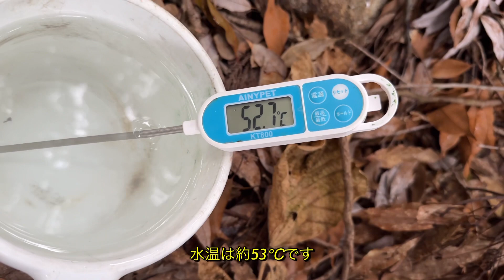【廃屋の浴場】廃墟とした民家の浴場は今も生き続ける（鹿児島県）【Japanese hot springs】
【概要】
ここには民家があった。今は潰れて家の原型を留めていない。散乱する生活用品は当時の情景を思い浮かべる。付近一帯は集落かと思いきやどうも個人宅一軒のみだったそうだ。潰れた民家の奥には半壊状態の湯小屋がある。今は足首程に張ったぬるい湯が残るのみで侘び寂びを感じさせる。湯小屋の裏では井戸用の様なものがあり源泉が湧いていた。ひっそりと山奥で湧き続ける源泉に想いを馳せながら手桶一杯の湯で頭アビとさせて頂きました。素晴らしいお湯でした。
情報提供及びサポートして頂きました、師匠、くまモンさんに心から感謝申し上げます。有り難うございました。

【基本情報】
施設名：K湯
住所：鹿児島県霧島市某所
日帰り料金：無料
日帰り営業時間：24h
定休日：年中無休

【泉質データ】
源泉名：不明
泉質：不明
泉温：53℃
Ｐｈ：ー
態様：源泉かけ流し、加水なし、加温なし、塩素消毒なし
特徴：タマゴ味、タマゴ臭、薄白色濁

【店舗概要】
セカンドアクア
132-0024
東京都江戸川区一之江5-5-7
営業日：木、金、土、日
営業時間：12:00〜18:00
富澤 祐介

【入荷情報】
▶︎livedoor blog

【☆買取お待ちしております☆】
東京都江戸川区一之江にて営業しております熱帯魚ショップの『セカンドアクア』です🐠
当店は買取専門店で、飼いきれなくなった生体及びアクア用品、爬虫類用品等の買取をしております✨状態によっては無償の引き取りとなる場合があります☆
基本店舗持ち込みですが、大型の水槽や大型魚であれば出張買取できる場合もあります‼️
気兼ねなくご連絡下さい！